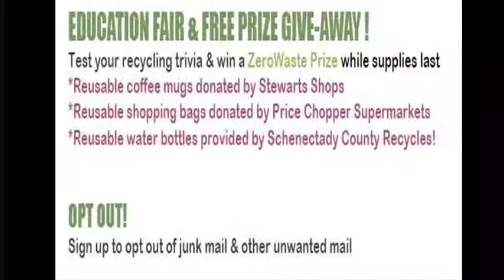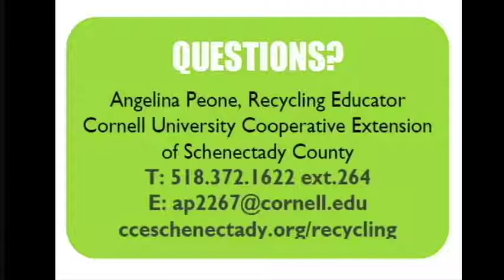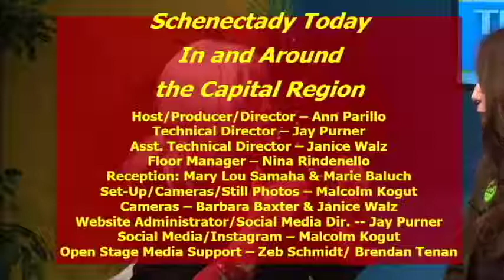America Recycles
Schenectady Recycles!

Angelina Perone, Recycling & Composting Educator In celebration of America Recycles Day, this event was created by the  Schenectady County Environmental Advisory Committee’s Recycling Team to raise awareness of all the materials that can easily be diverted from the landfill by choosing to recycle and donate.

ONE DAY ONLY DROP-OFF THESE ITEMS FOR FREE RECYCLING:
• American Flags
• Books
• Bottles & Cans *deposit bottles only*
• Baby Food & Formula *must be unopened, in original container
• Cellphones *broken or functional
• Clothing, Shoes, Fabric, Linens & Textiles: tablecloths, towels, curtains, bedding, stuffed animals, linens,
throw rugs, costumes, purses, bookbags and more *stained, torn, old items accepted* NO bloody, moldy, greasy fabrics*
• Corks from wine bottles
• Eyeglasses
• Foil Wrappers from Snack Bars *any brand of foil-lined wrappers from energy bars, granola bars, diet/protein bars etc.
• Foil Drink Pouches *any brand of foil & plastic drink pouches with spouts/straws
• GoGo Squeeze Pouches *any brand of squeezable plastic snack pouches
• Inkjet Cartridges
• Sewing Supplies, Yarn & Knitting Accessories: buttons, pins, thread, yarn of all types, trim, ribbon, lace, knitting needles, crochet hooks, sewing or knitting books, scissors, elastic, patterns and more!
• Styrofoam Packing Peanuts
• Plastic grocery bags and other thin plastic films: shopping bags, bread bags, newspaper bags, cereal bags, fresh-produce bags, freezer-food bags, and more!
• Plastic 6-pack rings
• Tyvek envelopes

COME OUT FOR THE FREE PRIZE GIVE-AWAY!
Test your knowledge about recycling trivia & win a ZEROWASTE prize while supplies last!
*Reusable coffee mugs donated by Stewarts Shops
*Reusable shopping bags donated by Price Chopper Supermarkets
*Reusable water bottles provided by Schenectady County Recycles
* AND MORE!!!

EDUCATION FAIR
Visit interactive displays to learn more about recycling & composting
Fun games hosted by the Schenectady County Master Composters/Master Recyclers and even more chances
to win free prizes!

OPT OUT!
Learn how you can sign up to opt out of junk mail & other unwanted mail
This event is made possible in collaboration with · Cornell Cooperative Extension Schenectady County ·
Price Chopper Supermarkets · Stewarts Shops · Up-Stitch · City Mission · Schenectady Inner City Ministry ·
Phillips Hardware

Organization: Schenectady County Recycles – Cornell Cooperative Extension
Event: America Recycles Day Schenectady
Location of event: Schenectady County Community College Parking Lot near athletic field
Date/Time: Saturday Nov 11 from 10 am to 2 pm
Cost: Free event